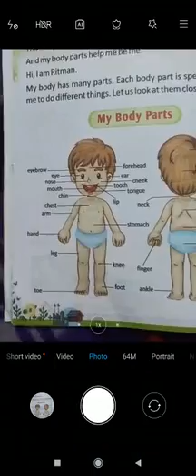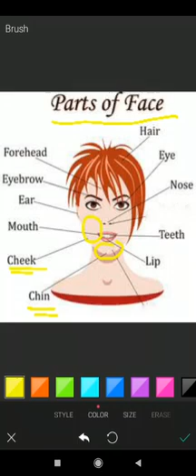Parts of face ( body parts) class 2 by Deepa singh